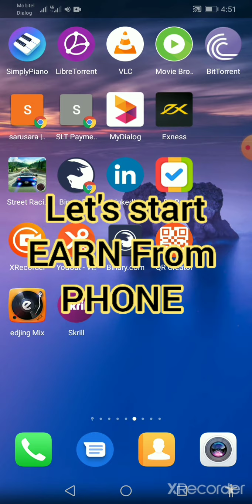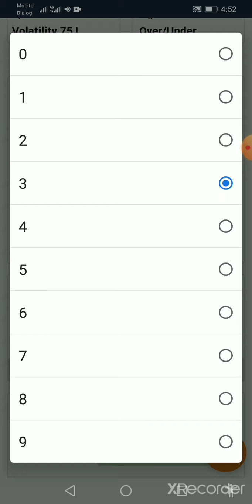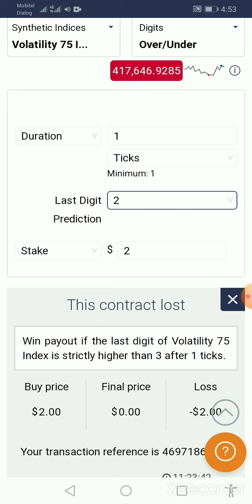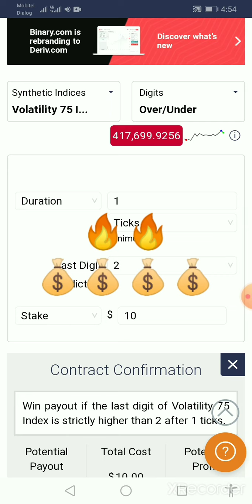91. Make your Phone as your Earning Place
More Paid and Free Bots
How to Start:
Step 1: Binary  Registration:
 Binary.com

Binary options are not promoted or sold to retail Gambling traders. If you are not a professional client, please leave this page/Video."

THIS IS NOT AN INVESTMENT ADVICE, YOUR CAPITAL MAY BE AT RISK
. Please note, there's not any guarantee this script will always give you profit without any loss. The market condition will always dynamically, so the trading result will not always the same. There's not any force to you to use this script
As you can understand it's a known fact that decision making is the mane role in every for-profit earning. Therefore the bot can identify relevant conditions and logic with simple to complex algorithms to getting accurate information real-time basis from the market and can act fast to make a trade than human.
Binary-Com Bot facilitates this need and has carefully created to bring change in every trader's profit-making carrier. It is easy and all you need to do is just link the Binary.Com Bot with your trading account and wait for the results.
The Bot software will do everything according to algorithms and traders can make profits with self-created bots or bots that you buy.
Even though if you are totally new to the world of trading, making money is not rocket science with the correctly corded bot.
Do you want newset Bots??

08.
09. Binary Option Sri Lanka web

මේ සියල්ල ඔබගේ කැමැත්ත මත පමණක් සිදු කළ යුතු අතර මෙම වීඩියෝ පටය නැරඹීම තුලින් හෝ අපි කියන නිසා හෝ කිසිම මුදල් ආයෝජනයක් කිරීම සිදු නොකළ යුතුය.

# Always do your own research make your own decisions
හැමතිස්සෙම න්තර්ජාලයෙන් හෝ වෙනයම් මූලාශ්‍රයකින් මේ පිළිබඳ සොයා බලා තීරණය ගන්න
# nothing is granted and my earnings are not going to be the same as yours
මගේ ආදායම හා ඔබගේ ආදායම වෙනස් විය හැක. ඒ සඳහා වගකීමක් අප හට නැත
# responsibility for Once money is so only their decision myself and this channel or not in anyway financial Advisors
 ඕනෑම පුද්ගලයෙකුගේ මූල්‍ය තීරණ එම පුද්ගලයා සතු වන අතර මාහෝ අපගේ යූ ටියුබ් චැනලය මුදල් පිළිබඳ උපදේශකයන් නොවේ